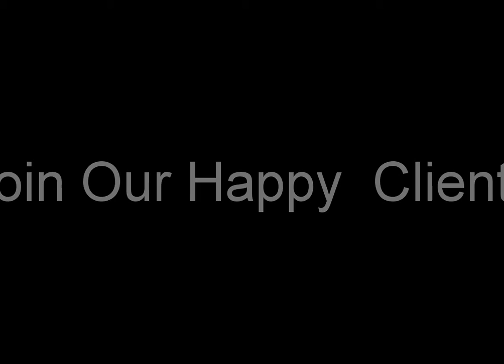Zoraliu-L J Hooker Wold Champion Sales Person No. 1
L J Hooker Wold Champion Sales Person No. 1
L J Hooker Wold Champion Sales Person Gross Commission No. 1
L J Hooker International Top Sales Person Number of Sales No. 4
Reb Top 50 Woman In Real Estate
Gold Medallist International (Top 0.5% of Industry)
Top Sales No. 1 Queensland total income